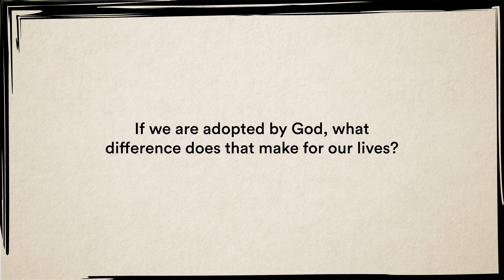Essentials - Adoption - Jr Youth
Week 4 is on adoption. The goal is to communicate God as a loving Father who adopts those who He redeems. Adoption means that you are a part of God’s family. It also means that you haven’t just been rid of sin, but also now viewed how the Father views the Son.

Bible Passage: Romans 8:14-19

Small Group Questions: Take some time to work through these questions in a Small Group or on your own. If you’re on your own, make sure to share what you find with someone you trust.

1. If you had to eat one meal every day for the rest of your life, what would it be?
2. What fictional family would you want to be part of?
3. Why do you think the idea of family is so important within the Bible?
4. Why do you think it is important for us to be a part of God’s family?
5. Watch this video: what was your reaction?
6. What do you think the girl in the last video wanted to be adopted so badly?